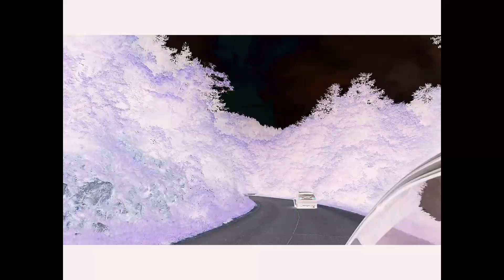Central Balkan Travel "Balkaning" National Park Bulgaria Travel Video Vlog Adventure Bulgarian Vocal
Hello this is my personal Adventure in the Central Balkan in Bulgaria it was a 4 day trip with the travel guide
Our trip with the group of 25 people start the adventure in area Called "Panicite" then we reach "Heaven" Hut where we spend the night.The next they we go Thru The biggest waterfall in the balkans "The Heaven Burst" and thru the "Tarzan Path" we reach "Botev" peak .After spending the night at "Botev" Hut we climb again "Botev" Peak we start our journey thru big fat fog for "Mandrata" Hut .Taking rest for the night and doing a small party the next day We pass the waterfalls "Kademliiskoto Burst" (Кадемлийското пръскало) and (the Granny Burst) (Бапското пръскало ) Then we arrive and Tuzha village (с. Тъжа mystical story about the name of the village where we finish this great adventure filled with breathtaking views new friend and unforgettable memories